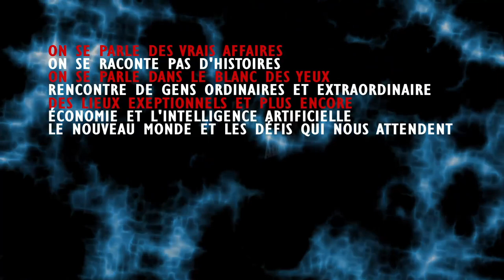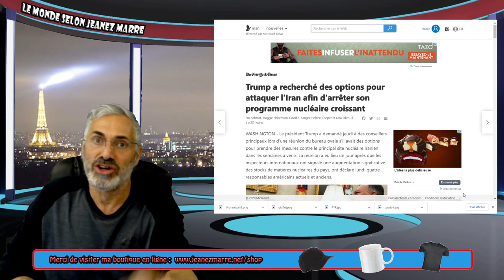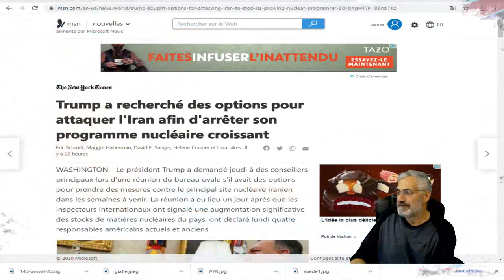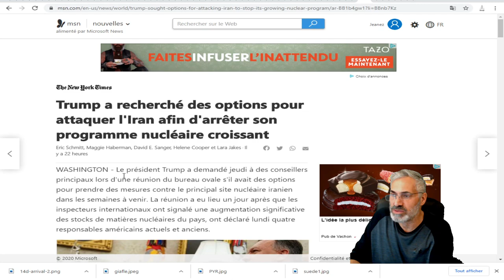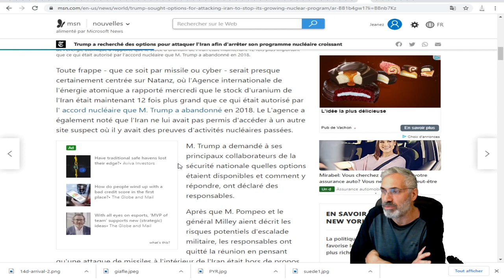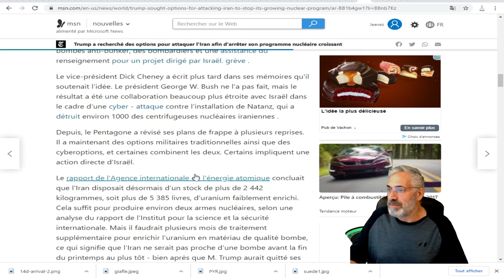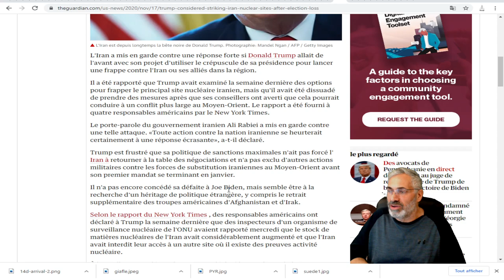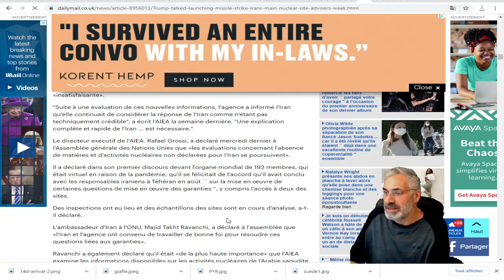C'EST SA GRANDE FINALE; SON DERNIER TOUR DE PISTE ET TOUT LE MONDE EST INQUIET;QUE NOUS RÉSERVE T'IL